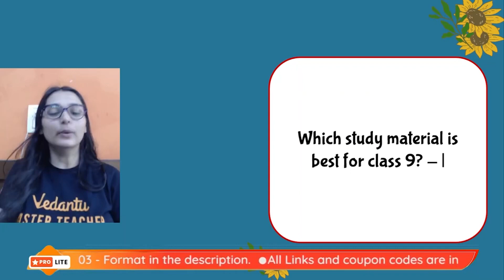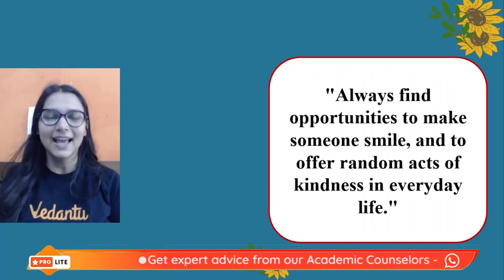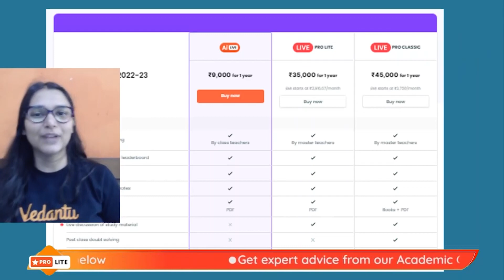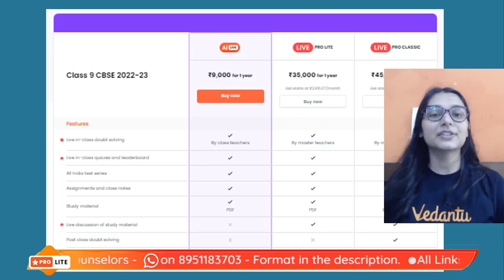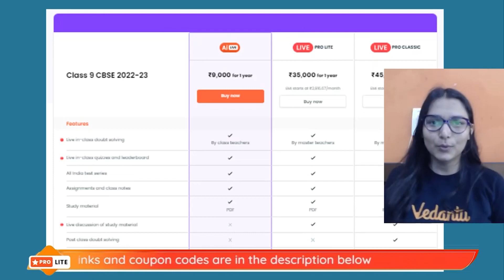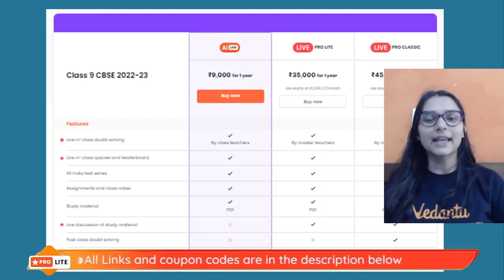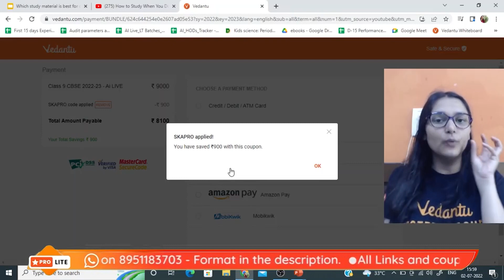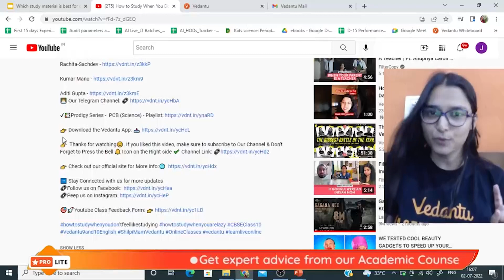Best Reference Books For Class 9 CBSE | Best Study Material | Shilpi Ma'am | Vedantu 9&10 English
In this video,  Shilpi Ma'am is going to discuss the best reference books for class 9 CBSE students, infact ma'am will guide you with the best study material which will help you in better preparation for class 9.